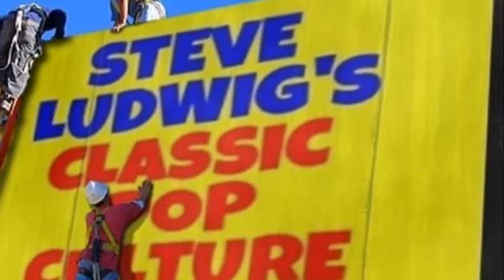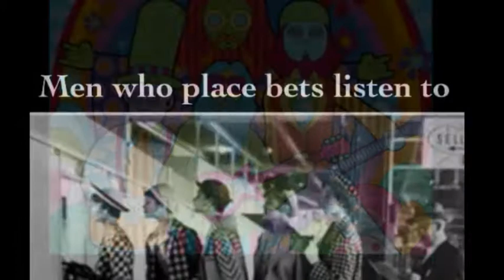PlanetLudwig.com Promo # 1